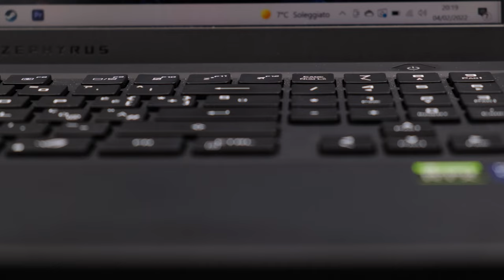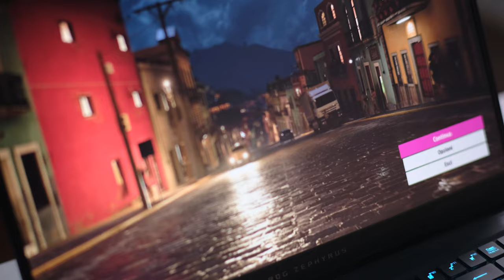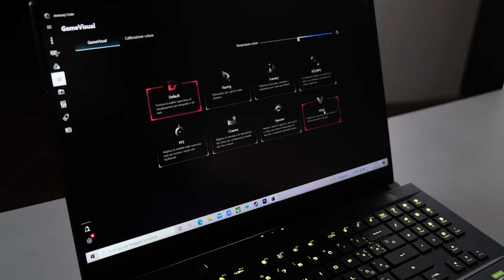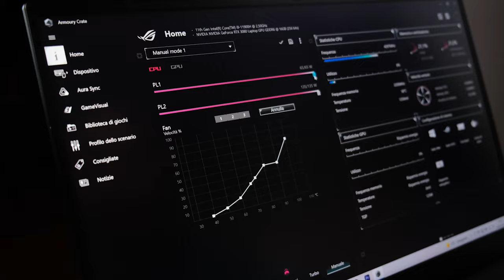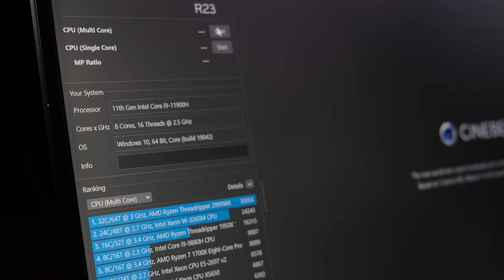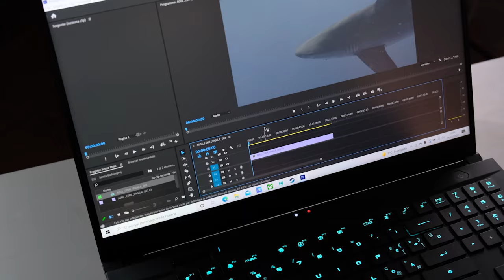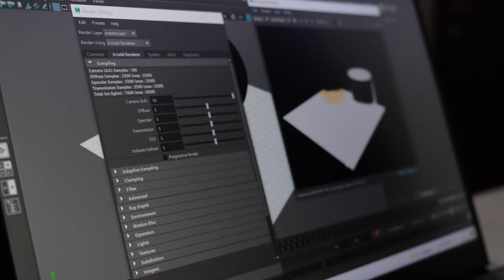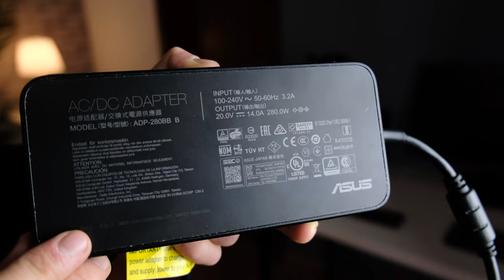RECENSIONE ASUS ROG Zephyrus S17: non vorrai altro PC all'infuori di lui!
Attrezzatura usata nel video:
- Fujifilm XT-3
- Obiettivo Fujinon XF18-55mm
- Godox SL-60W
- Godox Softbox QR-P120
- Godox Cubelight LSD-80
- Yuani piattaforma girevole